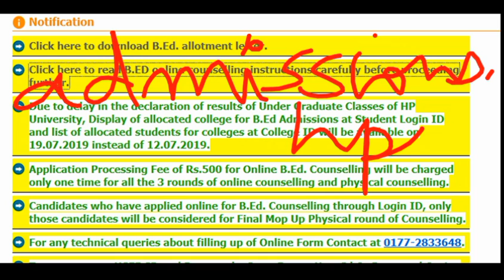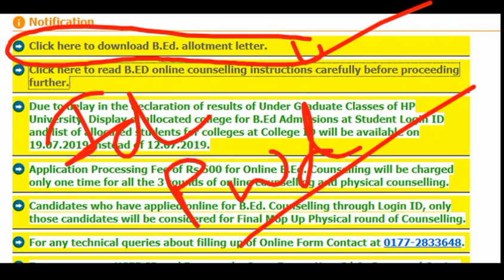HPU B.ED. 2019 COLLEGE ALLOTMENT LETTER OUT!!! COUNSELING 1ST ROUND का रिज़ल्ट घोषित!!!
In this video we are about to show you how to download B.Ed. college allotment letter.